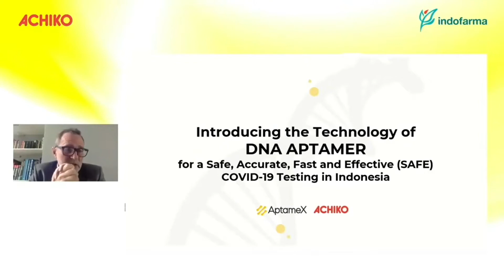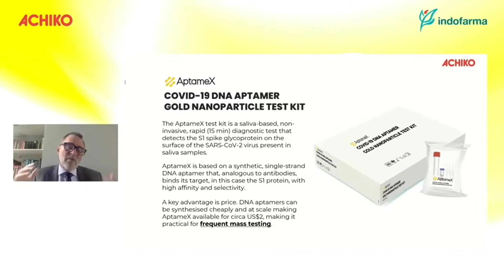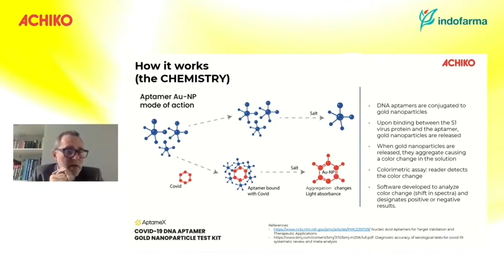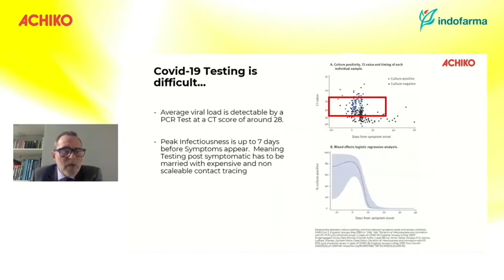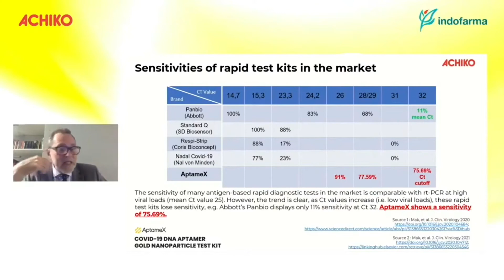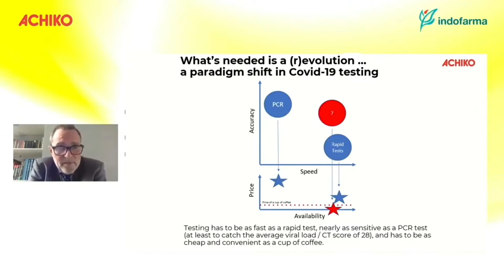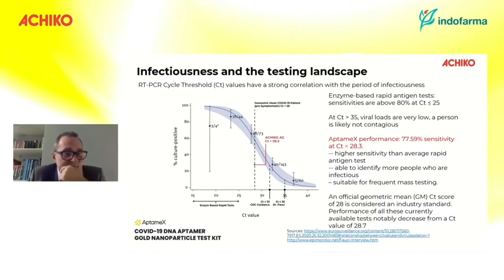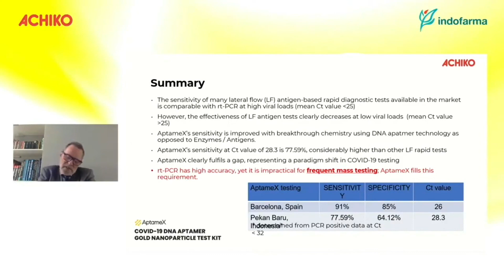Achiko President Dr. Morris Berrie Provides Overview of AptameX